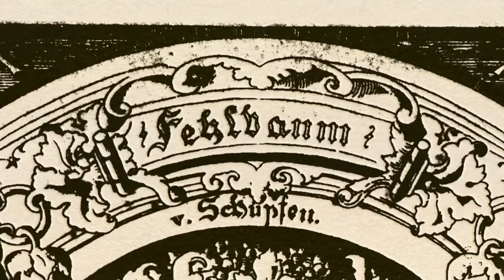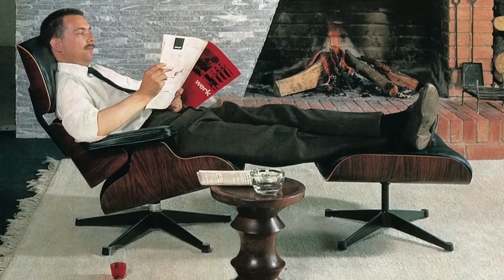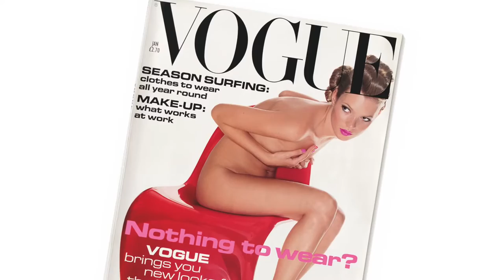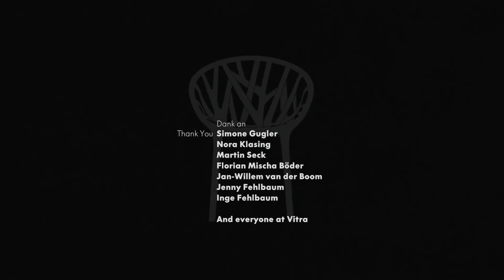A film about Vitra